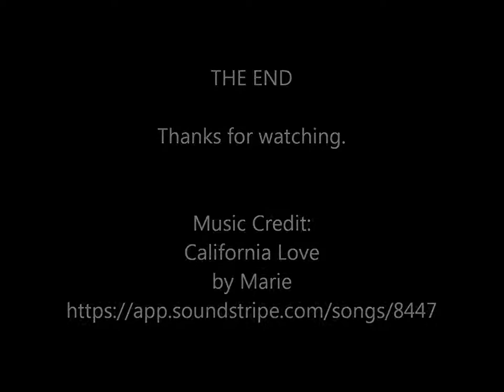Digital Art Speed Painting: The Making of In the City by Leslie Joy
Watch the creation of digital art by Leslie Joy.